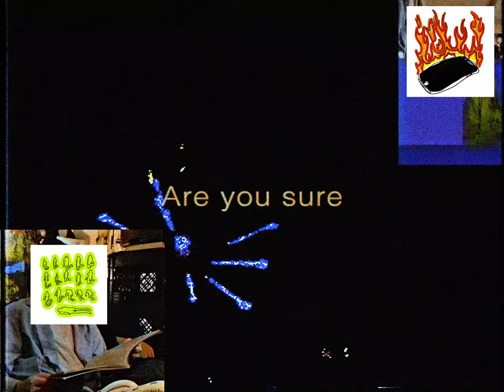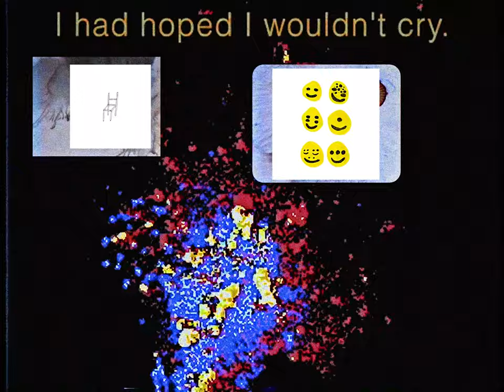Video Art Exhibition